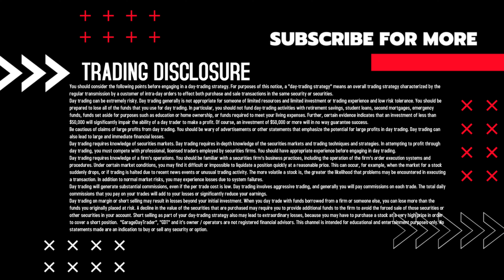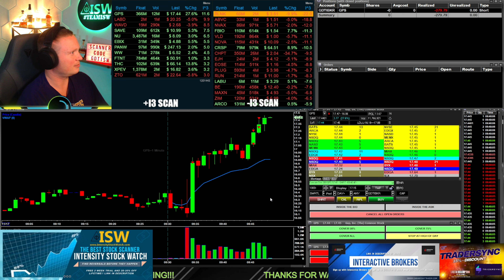Live Day Trading - I Got Stubborn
📟📟BUY A TRADING COMPUTER📟📟
Want an awesome trading computer but don't want to build it yourself? Customize it online and have Xidax build it for you! Highly recommended for everything you will need to trade effectively!

I use Interactive Brokers as my broker with DAS as my trading platform.